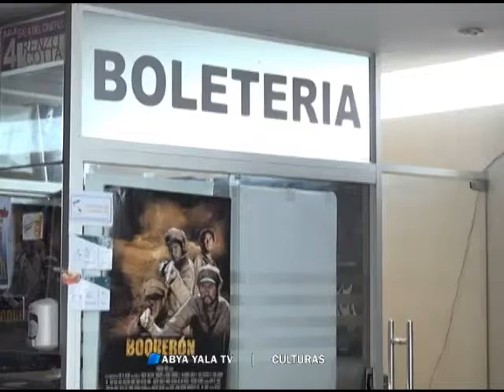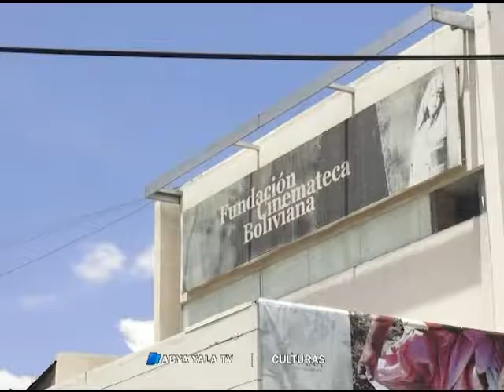Festival de cine Tupa Khantati